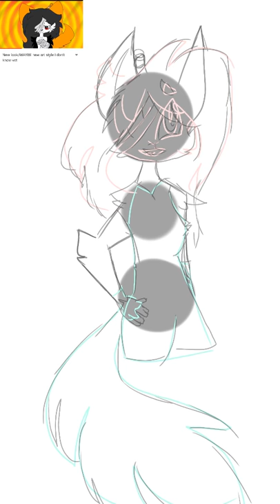Fanart for Cyber fox animations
Wahhhhh,this was not requested lol